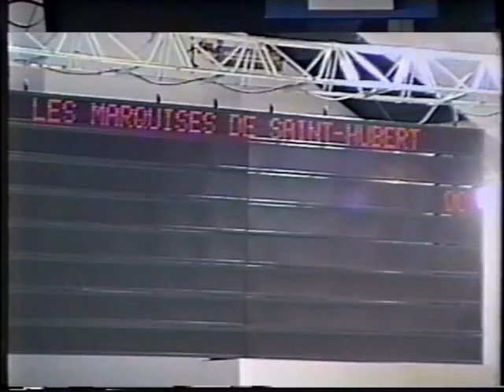1998 - Les Marquises - Junior Short - Canadians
Skate right after a girl fell and sliced her arm open...brave team